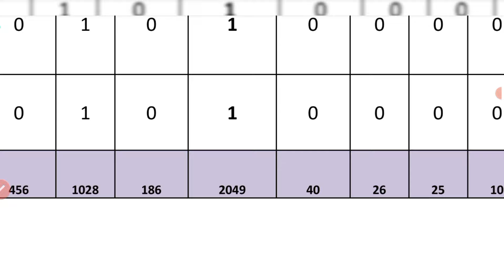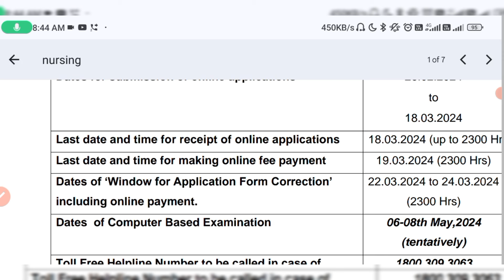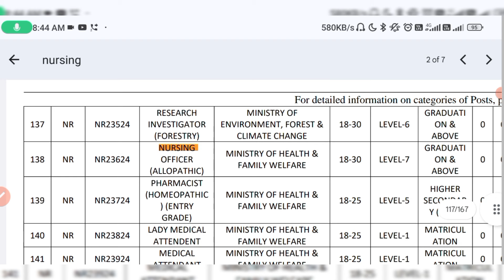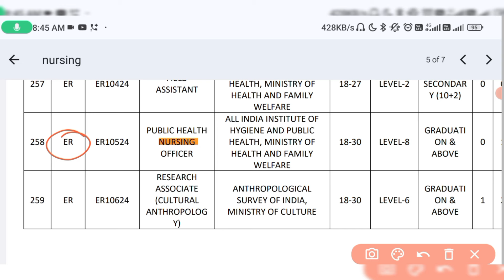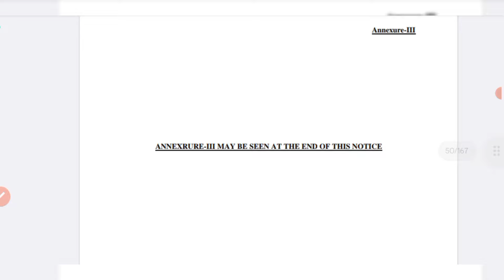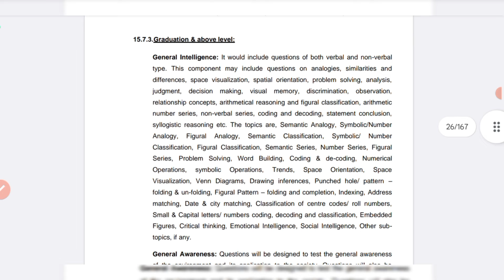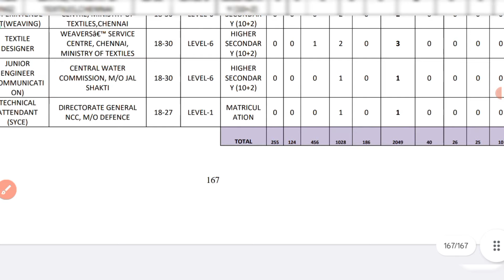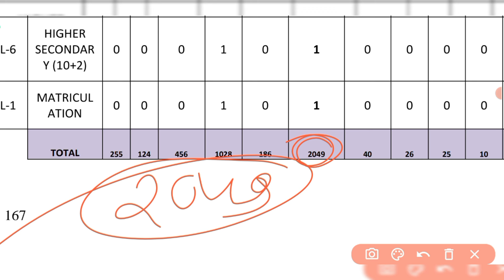NURSING OFFICER LASTEST VACANCY NOTICE RELEASE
👉Examcart DSSSB Paper-1 Complete Guidebook By Prateek Sir For 2024 Exam In English

👉Examcart DSSSB Paper-1 Complete Guidebook by Prateek Shivalik Sir for 2024 Exam in Hindi

👉Mission Paricharika Book

👉Mission Old Papers Nursing Book 2023/135+ Previous Year Solved Papers with Rationale/AIIMS/NORCET/PGI/JIPMER/ESIC/RRB/DSSSB

👉Target High 7

👉DSSSB: नर्सिंग आफिसर/स्टाफ नर्स भर्ती परीक्षा गाइड (Hindi Edition)

👉DSSSB: Nursing Officer & Staff Nurse Recruitment Exam Guide

👉Mission CHO 2.0 Book /Community Health Officer Guide/Best book for CHO Exams/Staff Nurse Book/Coloured HINDI

👉Mission CHO 2.0 Book /Community Health Officer Guide/Best book for CHO Exams/Staff Nurse Book/Coloured/English

👉Mission CHO ( हिन्दी संस्करण) With 35+ CHO CCH SOLVED PAPER

NURSING OFFICER।।

2024 nursing officer vacancy form start,
2024 aiims norcet,
up cho,
hariyana cho,
mp cho,
rajasthan cho,